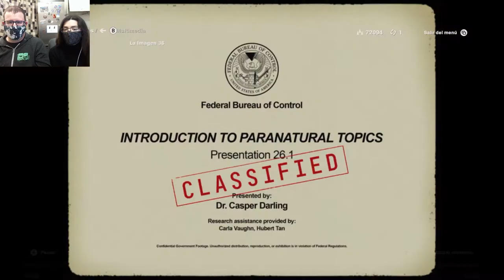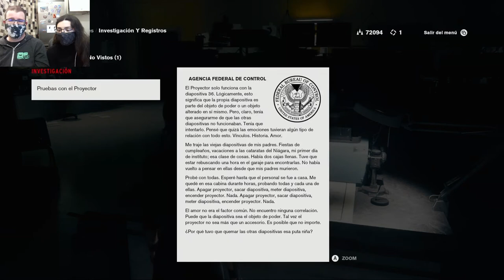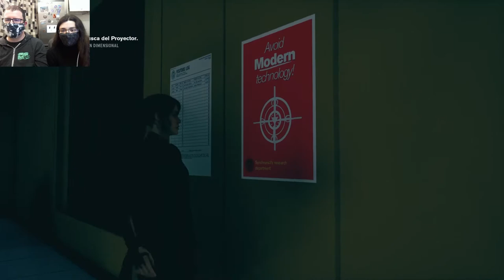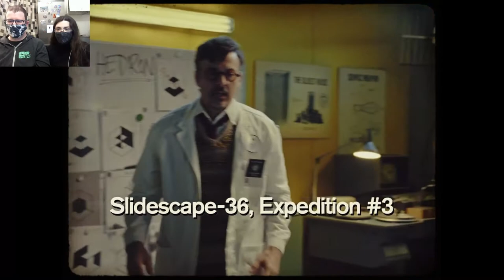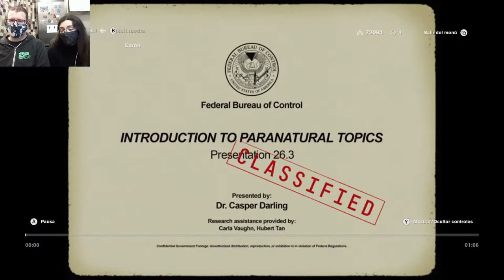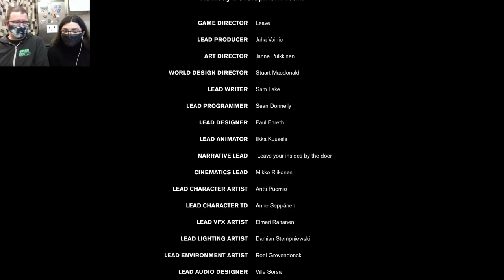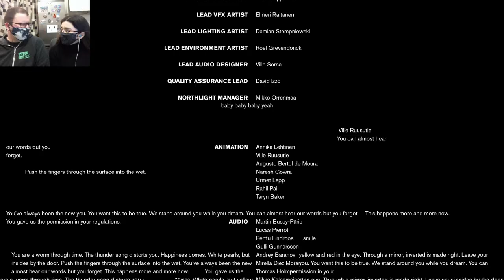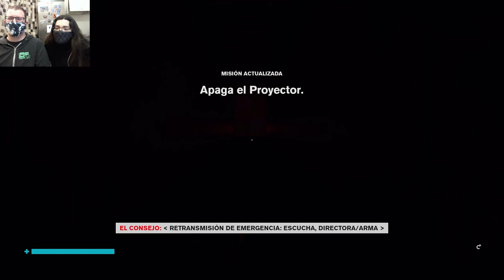Turritas la becaria | Control 27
Que ser becaria sea una pesadilla es lo más realista del juego.